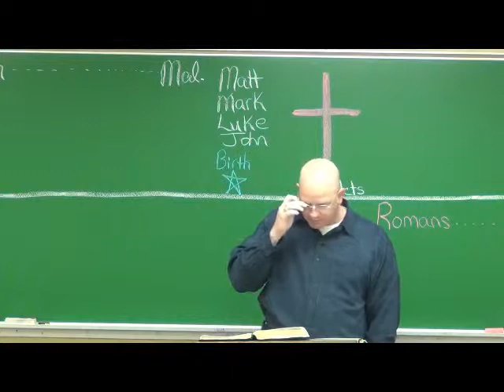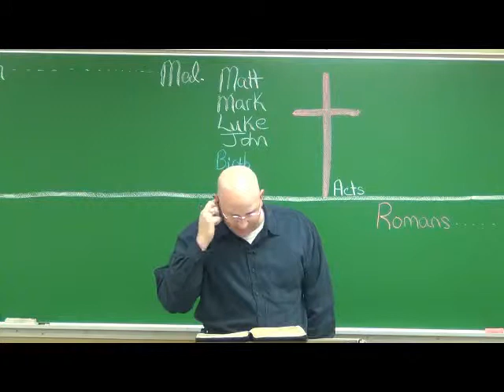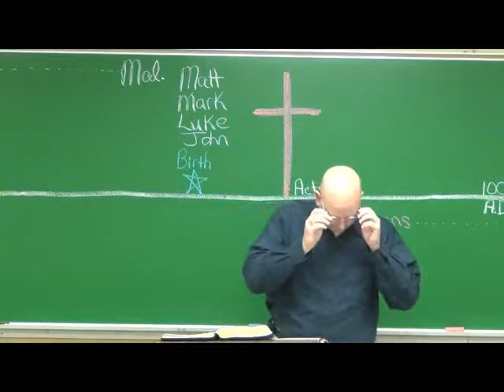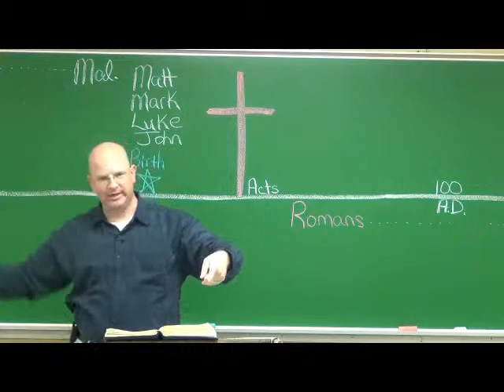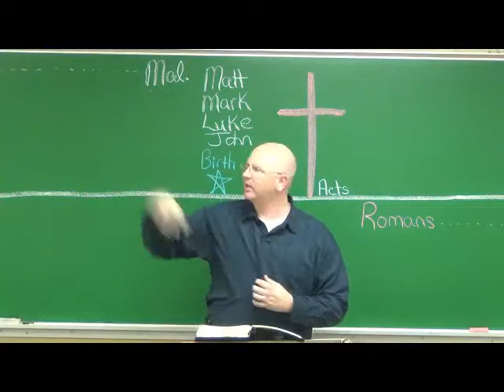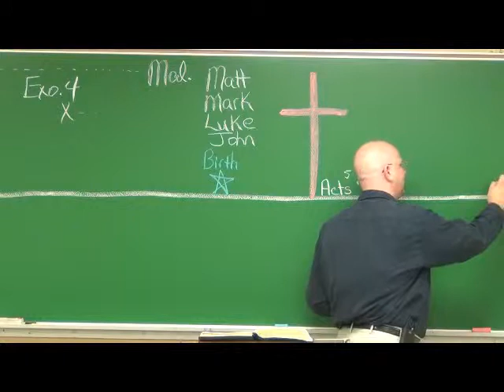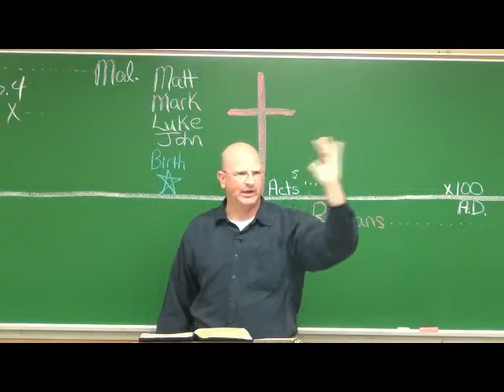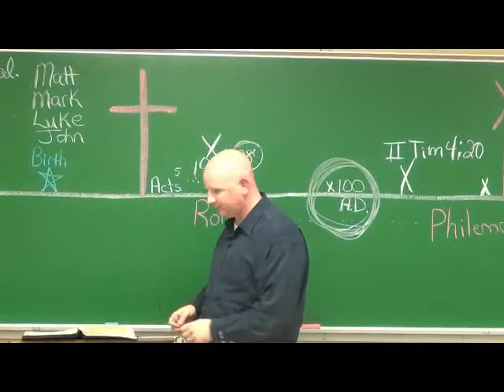WTBI : Pneumatology Lesson 10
We're an Independent Baptist Church located in Dyersburg, TN. Check us out at the sites listed below.

We also Live Stream our services now.